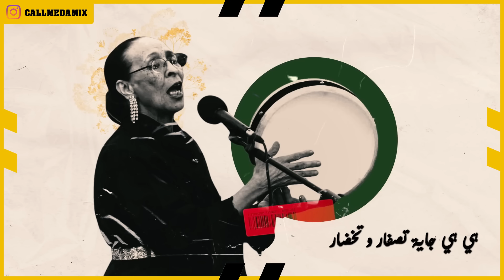Eljoee x chaama- Hiya Hiya-كلمات اغنية هي هي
A loving tribute to Hajja El Hamdaouia

Credit Informations :
Original song : Hazou bina laâlam
Album : Mnine ana oumnine nta
Edition : Caira Recordings
Prod : Sultan
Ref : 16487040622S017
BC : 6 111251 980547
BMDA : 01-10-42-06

Tribute to  Hajja El Hamdaouia, the icon of the moroccan music style Aita.
Remaking one of her most known songs was a big challenge .
I take this song personally, her fear of losing her loved one but at the same time her faith in God that she will be fine afterwards ,  was translated to me throught the lyrics, and it hit me deeply while I was singing it  : we've been dancing to this song forever, when the writer must have written it when in real pain.
Thank you,  taking your time to read the caption while listening to the song means you care so much, and this is why we will keep making music, for people like you.

She will be missed, she is already missed.
RIP.